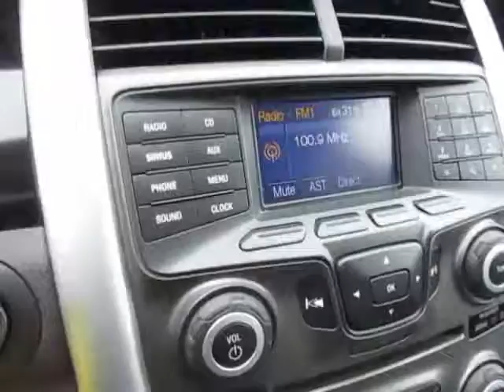2011 Ford Edge SE at Spring Valley Ford